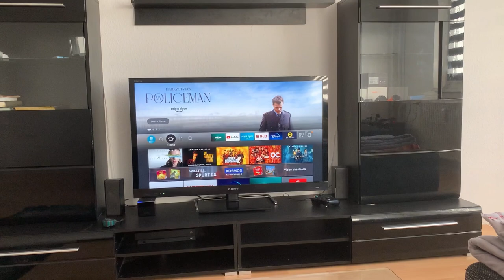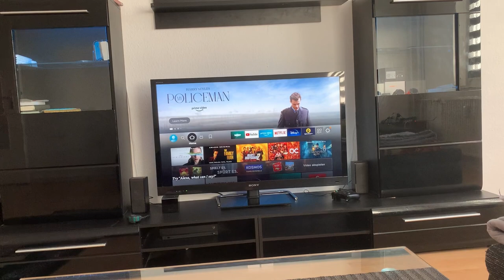Howdy Charcoal Beef Burgers 🍔 || Must Try Recipe 😋😋